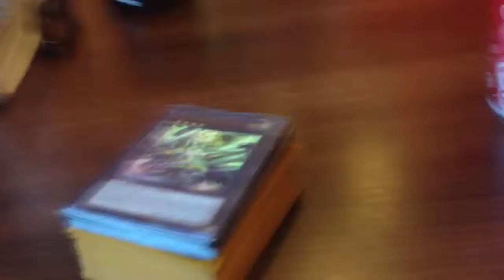Batman and The Fat